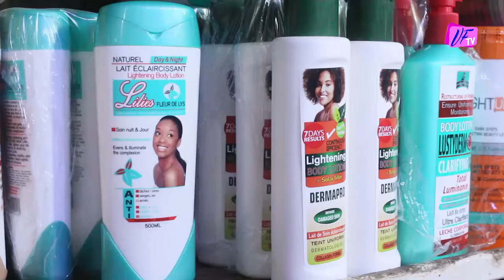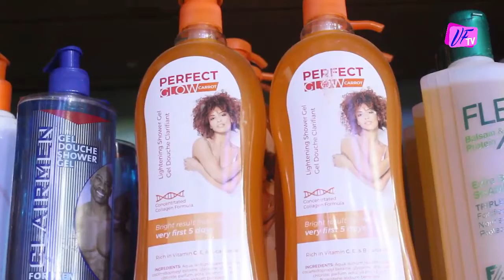Publicité Falléne Cosmetics & Divers : Wa Keur Khadim Rassoul